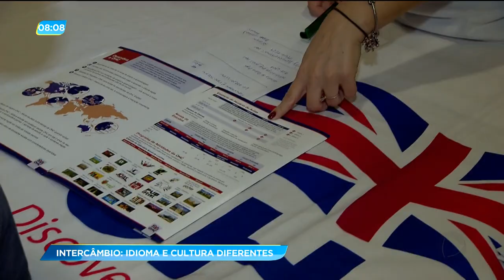GA - Intercâmbio: idioma e cultura diferentes - 17-08-2018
Adultos apostam cada vez mais em estudar fora do país, nos chamados intercâmbios. Investimento que atraiu mais de trezentas mil brasileiros só no ano passado. Além de aprender um novo idioma, conhecer culturas diferentes e novos estilos de vida.